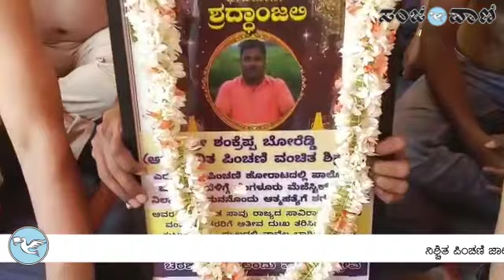ಮೌನಚರಣೆ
ನಿಶ್ಚಿತ ಪಿಂಚಣಿ ಜಾರಿಗೊಳಿಸುವಂತೆ ಒತ್ತಾಯಿಸಿ ನೊಂದ ಪಿಂಚಣಿ ವಂಚಿತ ನೌಕರರು ಧರಣಿ ಆರಂಭಿಸಿ  140ನೇ ದಿನಕ್ಕೆ ಕಾಲಿಟ್ಟಿದೆ. ಪ್ರತಿಭಟನೆಗೆ ಬಂದಿದ್ದ ಶಿಕ್ಷಕನೊಬ್ಬ ರೈಲಿಗೆ ತಲೆ ಕೊಟ್ಟು ಆತ್ಮಹತ್ಯೆ ಮಾಡಿಕೊಂಡ ಹಿನ್ನೆಲೆಯಲ್ಲಿ ಇಂದು ಪ್ರತಿಭಟನಾಕಾರರು ಮೌನಚರಣೆ ನಡೆಸಿದರು.